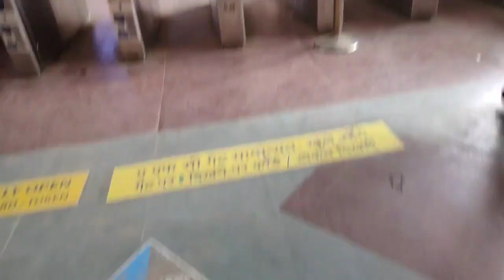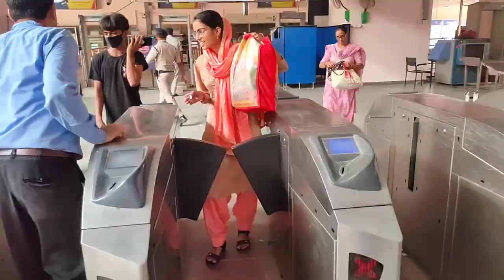ऐसा रास्ता किसी को न मिले । vlog video @kunj chaudhary vlog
ऐसा रास्ता किसी को न मिले । esa rasta kisi ko na mile
vlog
vlogs
vlog videos
music
song
songs
asmr
story
food challenge
funny videos
funny
story
travel videos
travel vlog
food vlog
kunj chaudhary vlog